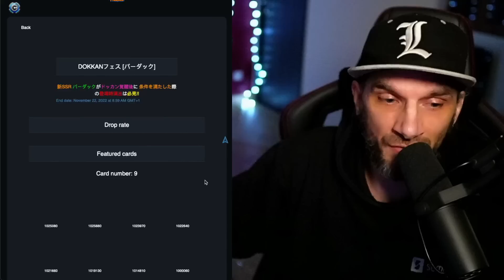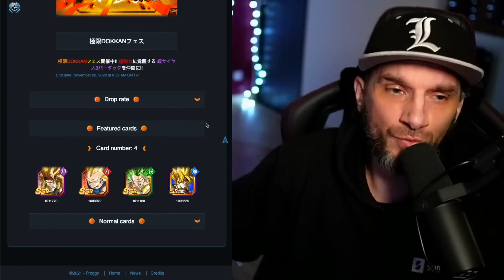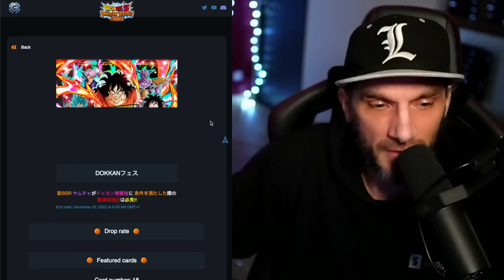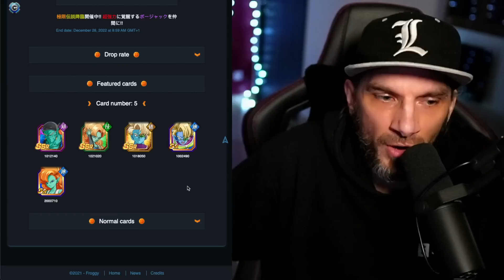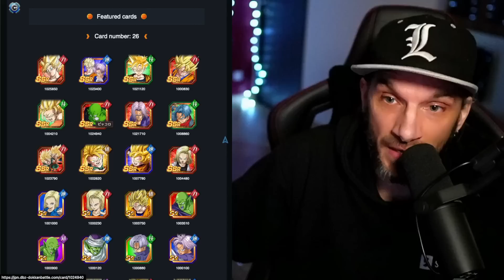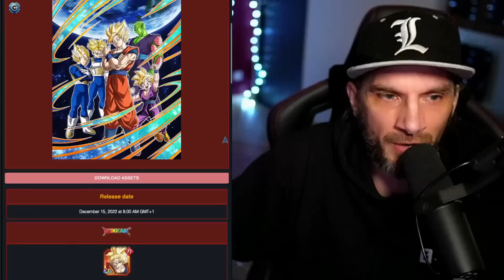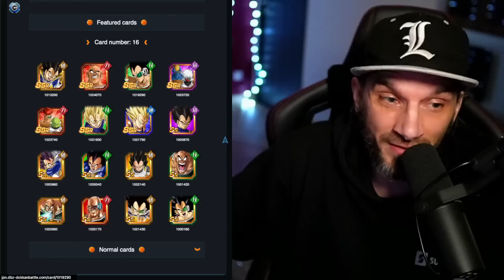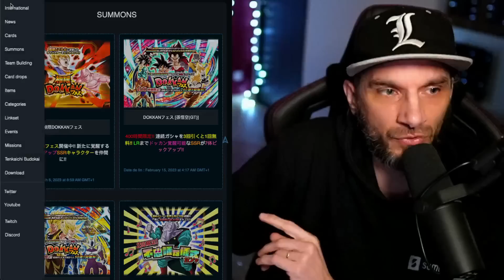Les PROCHAINS PORTAILS sur la GLO ! Dokkan Battle